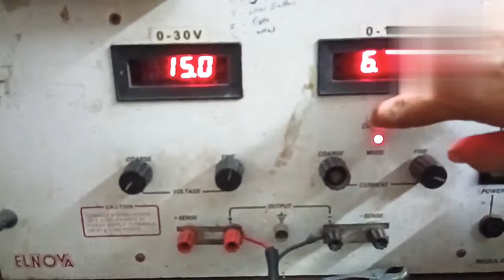अपने आप चलने और अपने आप बंद होने वाली सोलर लाईट || Automatic Solar Street Light || Lithium ion बैटरी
.Purchase Details.

Others Useful Videos

सोलर,बिजली, बैटरी तीनों से चलने वाला पंखा AC-DC Fan| Battery Fan | Solar Dc Fan |    lithium battery

सोलर बैटरी से चलने वाली मदानी, लस्सी और मक्खन बनाने वाली मशीन | DC Lassi Maker | DC Madani | DC mixer

किसी भी 12 V बैटरी से चलने वाले डीसी बल्ब, ट्यूबलाइट, लालटेन सोलर पैनल के साथ।